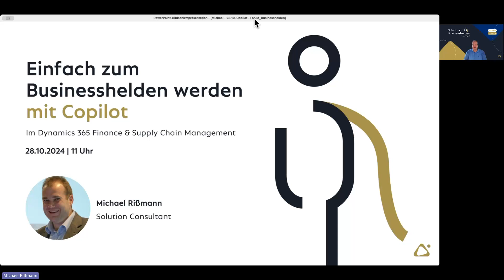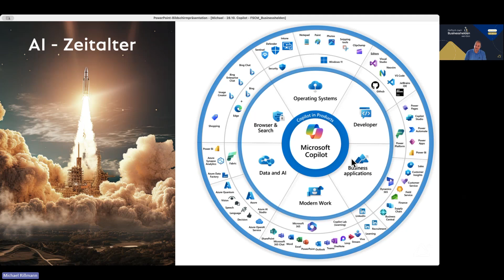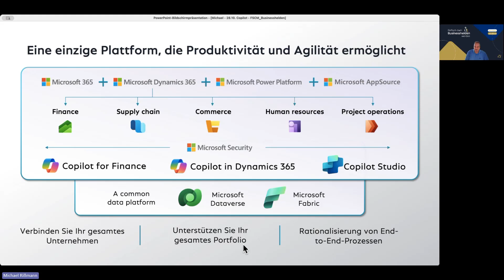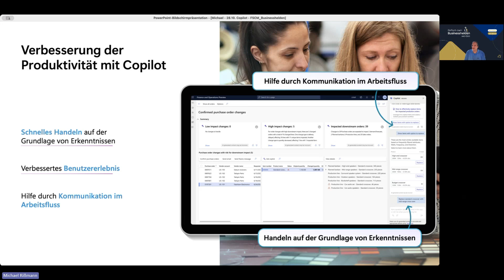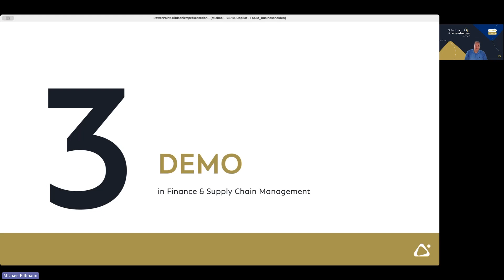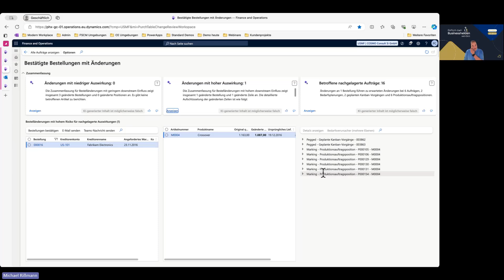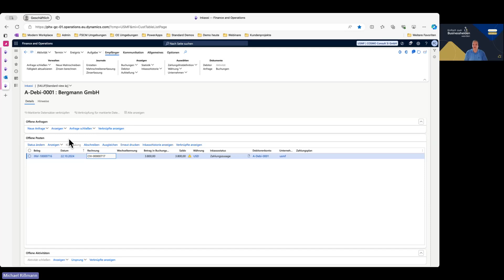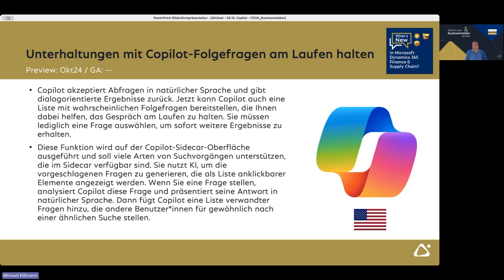Webinar: Einfach zum Businesshelden werden mit Microsoft Copilot in Dynamics 365 FSCM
Entdecken Sie, wie Künstliche Intelligenz (KI) Ihre Arbeit in Dynamics 365 Finance & Supply Chain Management (D365 FSCM) revolutionieren kann! In diesem Webinar geben wir Ihnen einen Überblick über vorhanden Prozesse und Anwendungsspiele, in denen Copilot heute schon unterstützt. Wir zeigen, wie der Copilot Routineaufgaben automatisiert, Forecasts erstellt und die Systembedienung vereinfacht. Sie sehen, wie KI bereits in Business-Anwendungen integriert ist und wichtige Analysen liefert. Außerdem präsentieren wir die neuesten Funktionen der Release Wave 2 2024, die die KI-gestützte Arbeit in Microsoft Dynamics 365 Finance and SCM noch effektiver gestalten.

0:00 Begrüßung & Agenda
2:56 Einführung – Copilot in der Microsoft BizApp Platform
7:32 Vorhandene Prozesse mit Copilot im Finance & Supply Chain Management
9:07 Überblick Copilot in Finance & Supply Chain Management
13:50 Demo: Copilot live in Finance & Supply Chain Management
20:50 Ausblick Copilot (Microsoft Release Wave 2 2024)